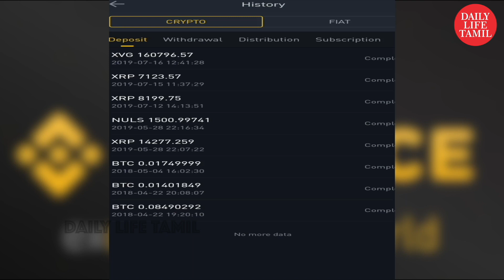பங்கு சந்தையில் நஷ்டம் இல்லாமல் 3% வரை லாபம் சம்பாதிக்கலாம் | share market basics for beginners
பங்கு சந்தையில் நஷ்டம் இல்லாமல் 3% வரை லாபம் சம்பாதிக்கலாம் எப்படி?